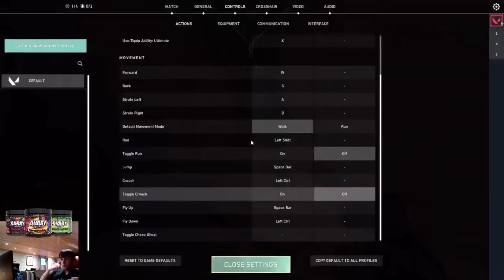Jett | Valorant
Join us as we dive into the agile world of Jett in Valorant! Known for her lightning-fast reflexes and aerial prowess, Jett brings a unique edge to any team composition. In this video, we explore her abilities in detail, from her signature Cloudbursts that obscure vision to her Tailwind ability for quick repositioning. Learn how to maximize her Blade Storm ultimate to turn the tide of battle and discover effective strategies to dominate your opponents.

Whether you're a seasoned Jett main looking to refine your skills or a newcomer curious about her potential, this guide has something for everyone. Watch now and elevate your gameplay with Jett's dynamic toolkit in Valorant!

Timestamps:
0:00 - Introduction to Jett
1:15 - Ability Breakdown: Cloudburst
2:30 - Ability Breakdown: Updraft
3:45 - Ability Breakdown: Tailwind
5:00 - Ultimate Ability: Blade Storm
6:30 - Tips and Tricks for Playing Jett
8:00 - Advanced Strategies and Team Synergy
10:00 - Conclusion and Recap